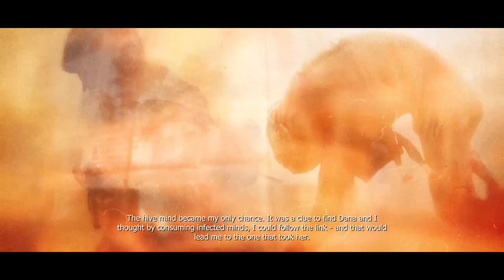[PROTOTYPE®] Part 5 Taken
Prototype is an action-adventure game played from a third-person perspective and set in an open world based on modern-day Manhattan. In this game you play as Alex Mercer a former scientist that is now classified as dead he wakes up in a morgue with no memory of how he got there or his past events before he died when he does leave he is confronted by a black ops organization called Blackwatch that is tasked with capturing Mercer dead or alive he barely escapes with his life and now that he is alone he realizes that something has happened to him he remembers that he is infected with the Blacklight virus it was something he was working on for the Government before he died now he is infected with it which has given him the ability to absorb other people to gain their memory's, to shape shift into that person, shape shift his body into any weapon he needs, and to jump great heights and glide. A couple of days after his escape the entire city of New York is plagued from the virus that is killing people and turning them into monsters turning all of New York into a war zone. With his abilities and his determination to uncover his past there is nothing that will stop Alex Mercer from uncovering the truth to what happened to him and finding out the truth to his origin for he is the Prototype.